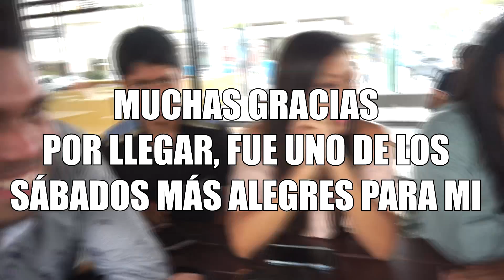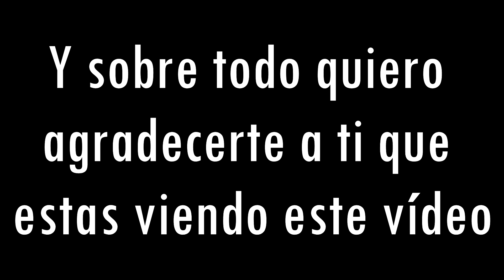Un mes con David Godoy | ESPECIAL 25K | Digital Live Comedy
UN MES DONDE LES COMPARTO TODAS MIS AVENTURAS